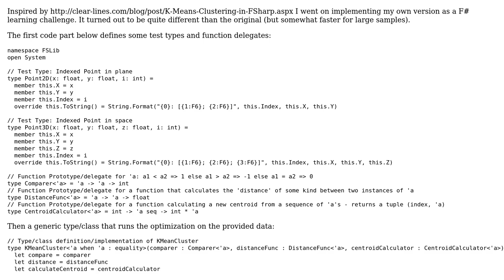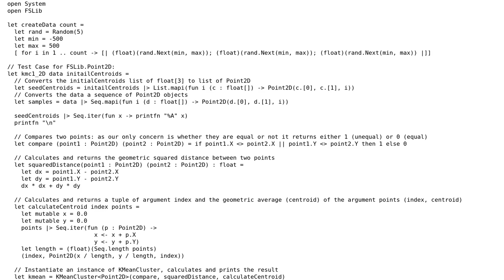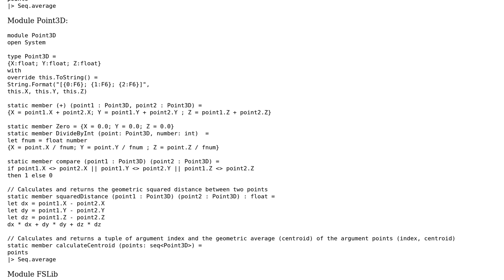Code Review: K-Means Clustering - F# Learning Challenge